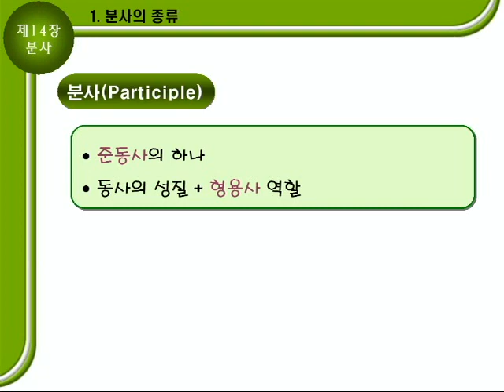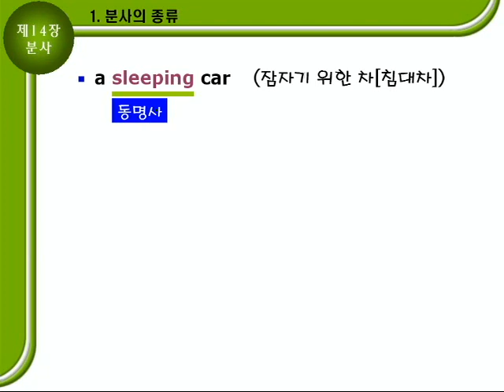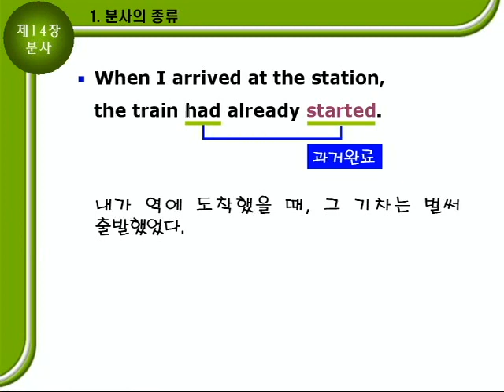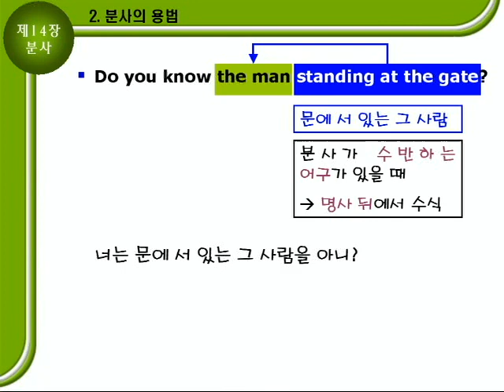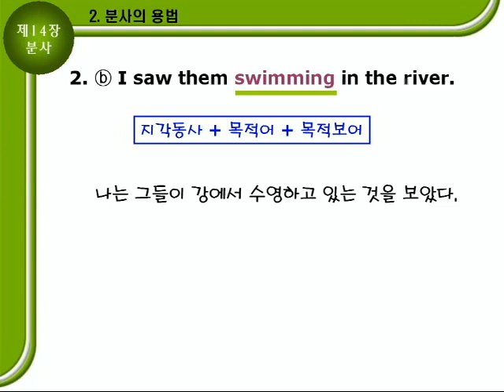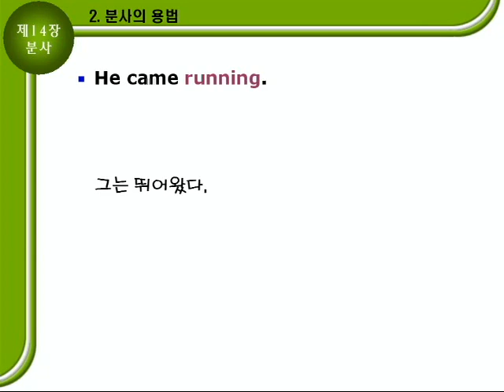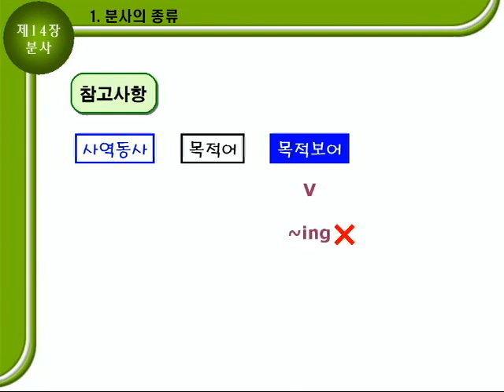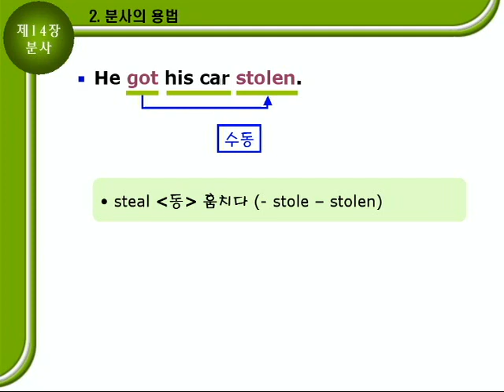기초영문법 2부14장 [분사] 문법설명A 169p